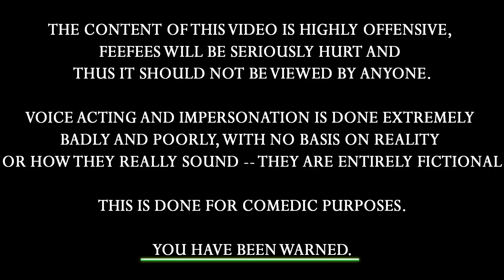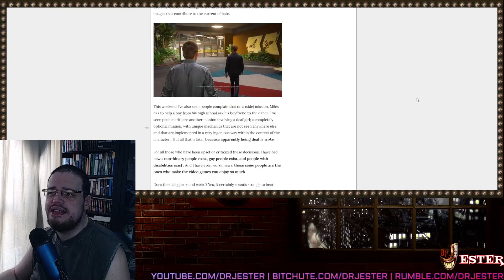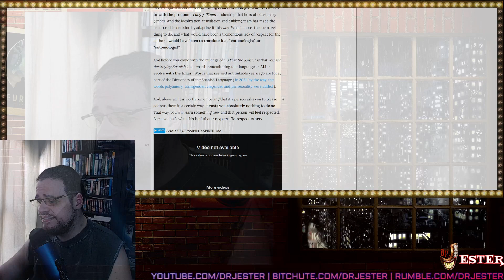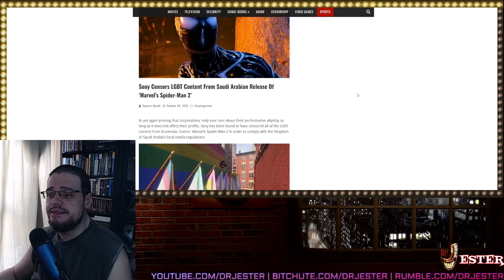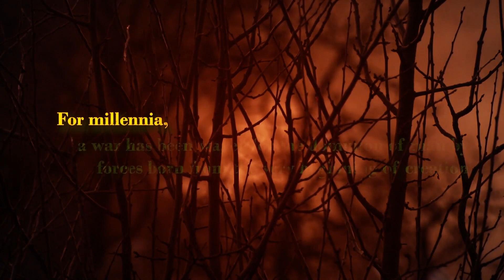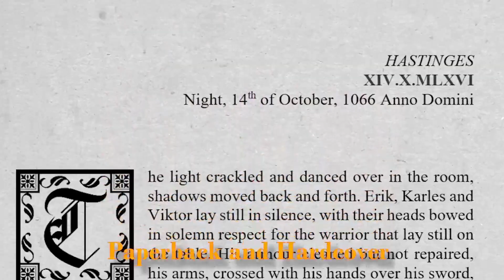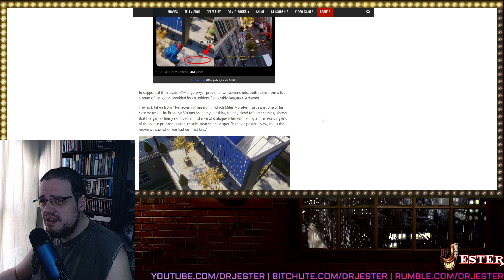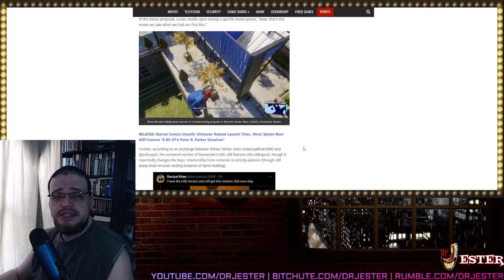THE HYPOCRISY SURROUNDING SPIDER MAN 2 GAME IS AMAZING